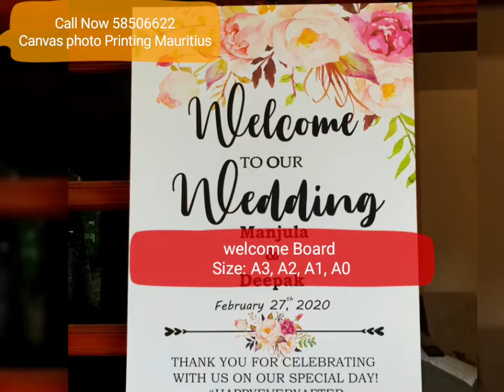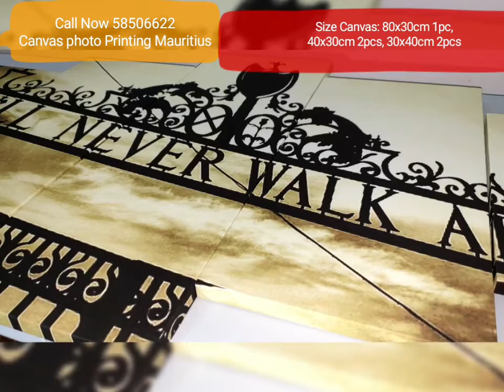Personalize your product with us Canvas Photo Printing Mauritius